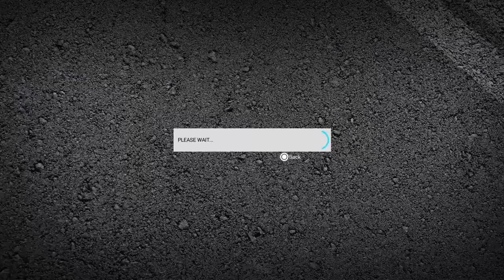(ride2) online part 1 fun skip to last race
Great fun making